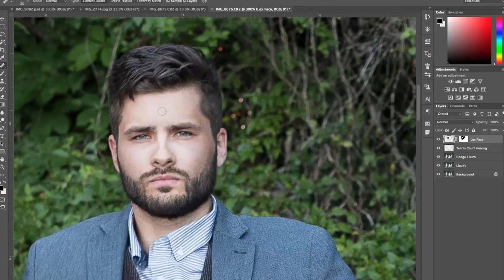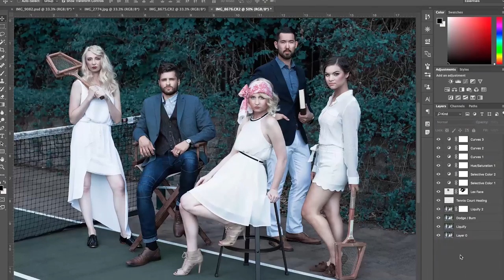Vouge Tennis Edit Recap facebook